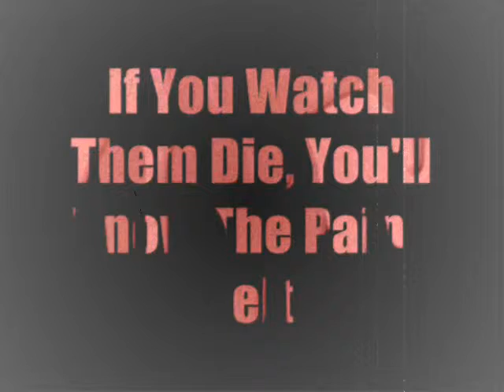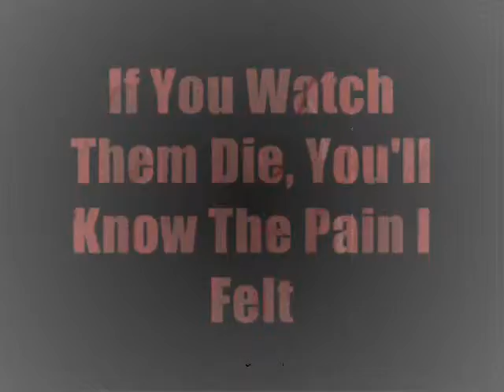Ashfur warrior cats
I love ashfur. It's sad that he had to die.